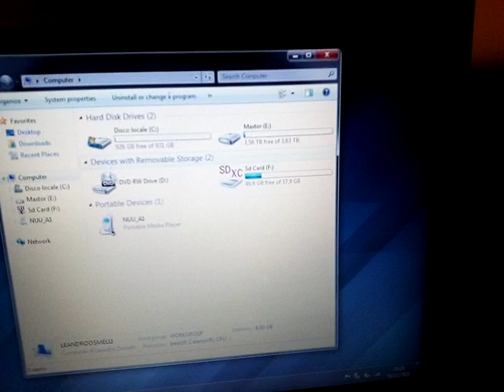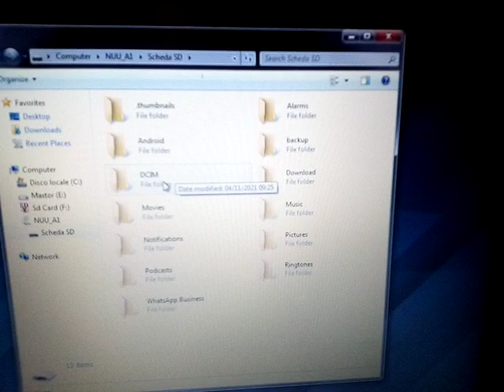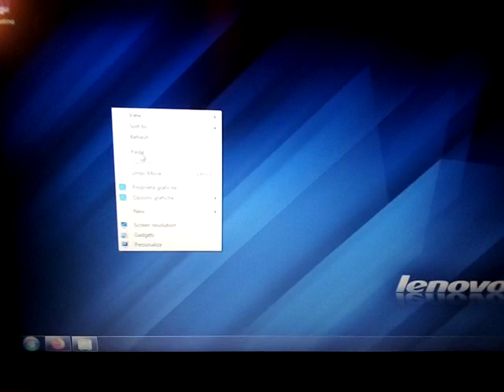Come Spostare le Foto dal Telefono al Computer